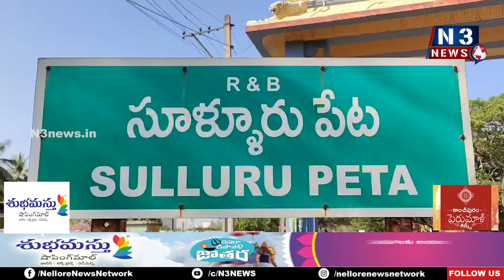అమ్మ‌ణ్ణి ఆల‌యంలో వైభ‌వంగా దేవీ న‌వ‌రాత్రి ఉత్స‌వాలు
- 8వ రోజు అమ్మ‌వారికి ఛండీయాగం